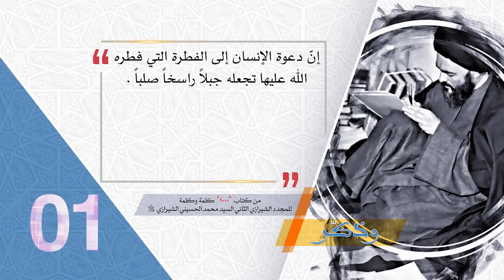1- وذكّر - الشخصية الأصيلة والناجحة ـ آية الله العظمى السيد محمد الحسيني الشيرازي رحمه الله